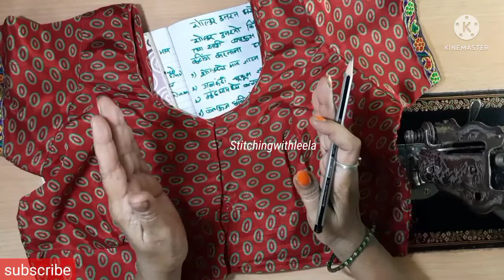ब्लॉउजचा शोल्डर उतरतो किंवा गळा उतरतो त्यासाठी ब्लॉउज शिवताना किंवा कटिंग करताना काय काळजी घ्यावी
Stitching with Leela

Hello All,

If you watched this video Or you liked this video  then,

सर्वांना नमस्कार,

आमच्या चॅनेल "स्टिटचिंग विथ लीला" मध्ये आपले स्वागत आहे

जर आपण हा व्हिडिओ पाहिला असेल किंवा आपल्याला हा व्हिडिओ आवडला असेल तर,
कृपया: Like👍
           सामायिक करा
           सदस्यता घ्या 🔔

You can see my other informative videos as following:-

How to make eye & sew hook| हुकलुक कसे करावे How to sew press or snap button| प्रेस बटण कसे शिवावे

Face Mask stitching at Home| No Machine | mask for ethnic look| फेस मास्क बनवायला शिका घरीच |2020

How To make beautiful fabric bowl | Very easy to make| Hand sewing | No machine Needed| 2020

सोपा आणि सुंदर कापडाचा बोव घरी कसा बनवायचं |शिलाई मशीन शिवाय |Fabric Bpw sewing | No machine | 2020

🚫Please Note: All content on this channel used Copyright To "Stitching With leela" Use or editing of my channel content not allowed